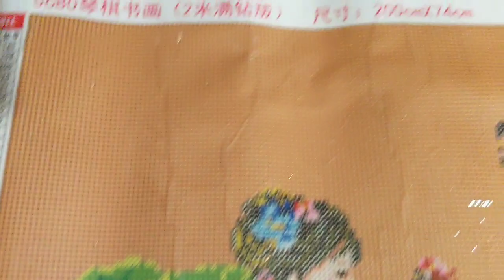MY BIGGEST DIAMOND PAINTING EVER 😍🤗- Ali Express Unboxing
Watch my diamond painting I ordered in Ali Express.